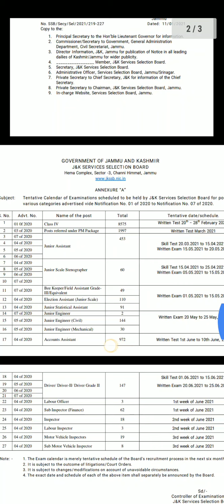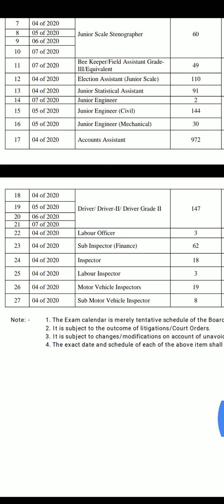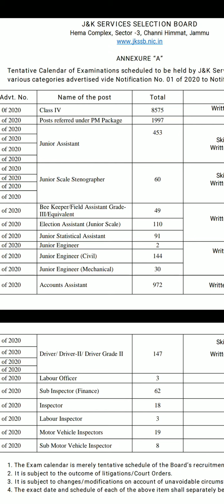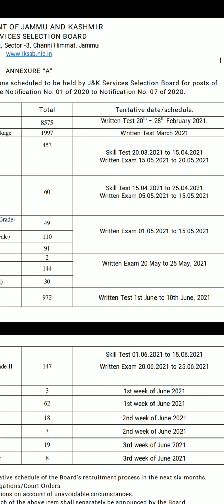JkSSb class IV & other exams finance Account assistant exam date out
in this channel you will get every Information regarding all forthcoming JkSSb exam